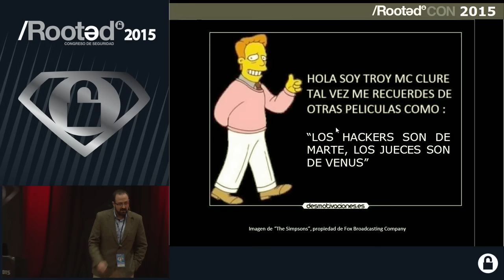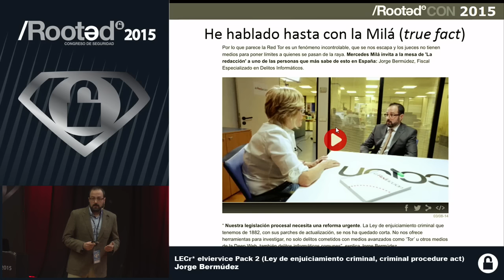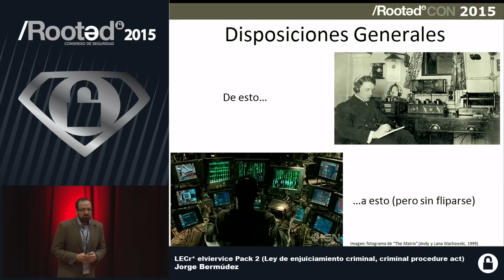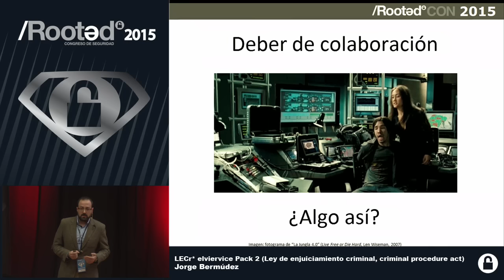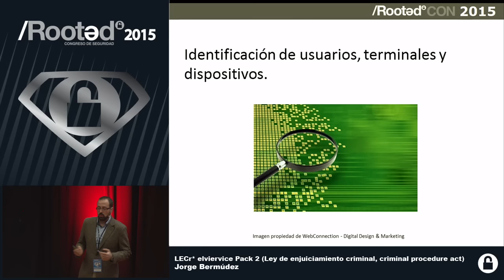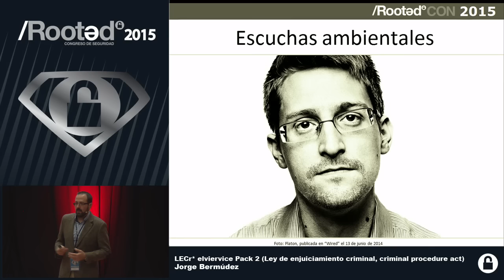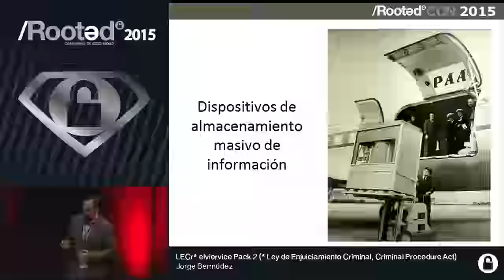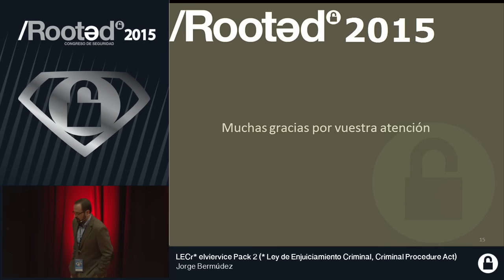Jorge Bemúdez - LECr* elviervice Pack 2 [Rooted CON 2015 - ESP]